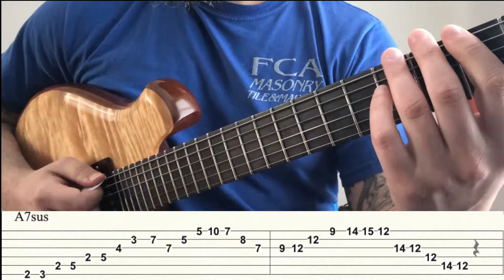Dan Arcamone A7sus Melodic Line 2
Guitar Tab for a line that can be used over an A7sus chord